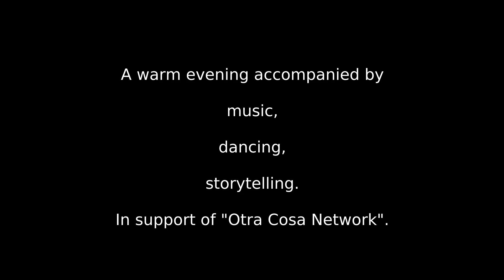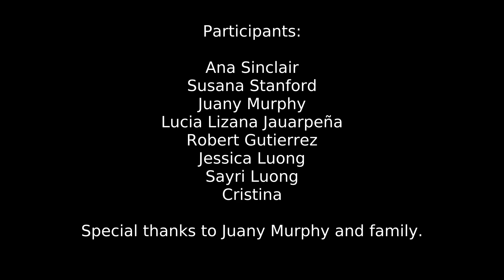Baila Peru, Warwick, 4th March 2023.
Baila Peru brings Peruvian passion for "Otra Cosa Network" fundraising event to support children in Huanchaco, Peru. The performance features special guests: Robert Gutierrez and Lucia Lizana Jauarpeña. 4th March 2023 at the Parish of Saint Mary Immaculate, Warwick, England.